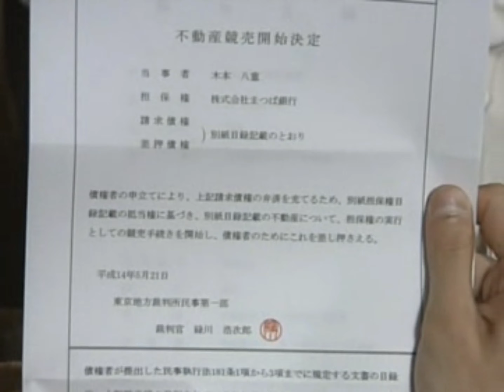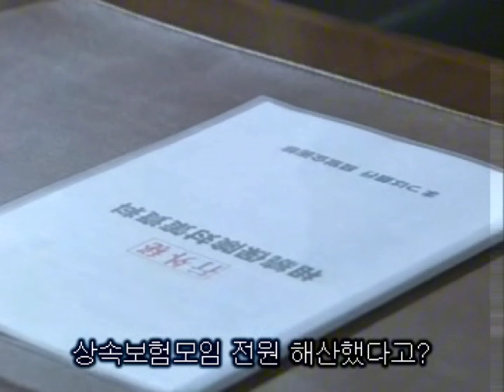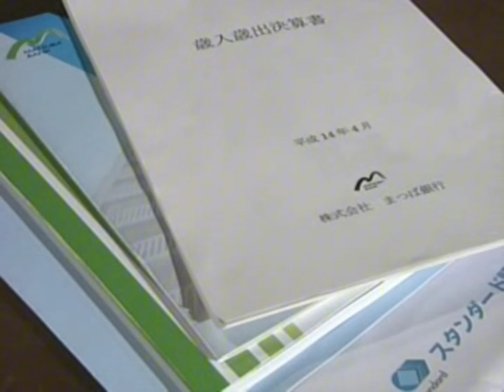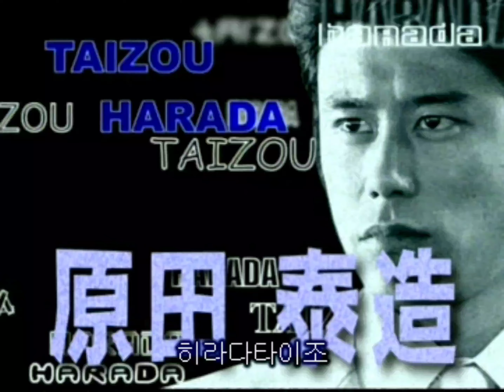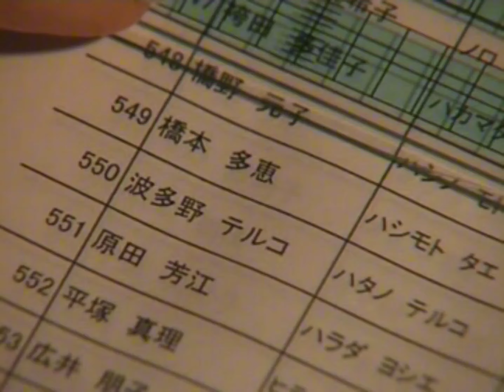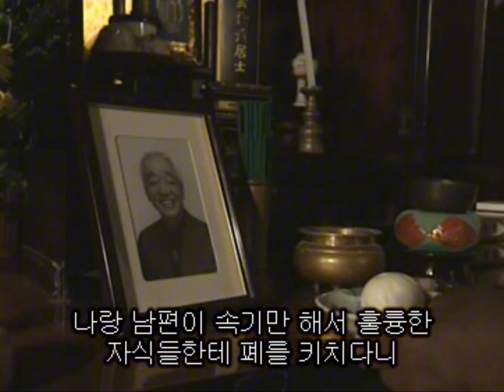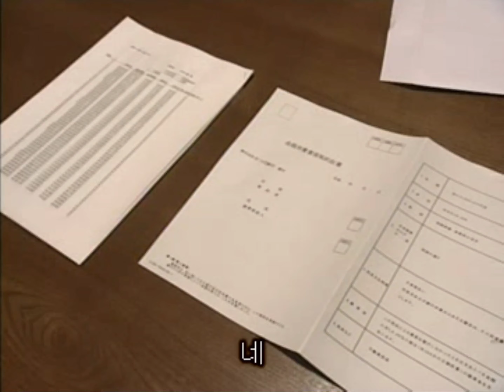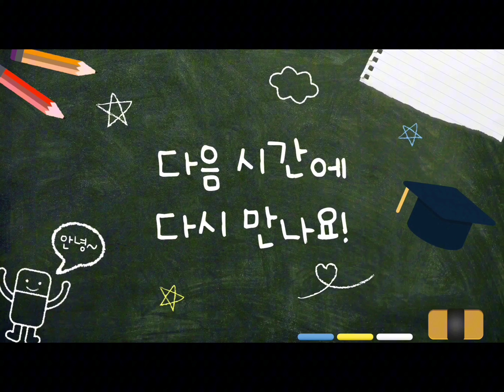빅머니. Big Money! 💰ビックマネー。추억의 일본 드라마. 일드. 떨줍올팔 주식계의 기본 바이블. STOCK 8, 상속 보험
일드